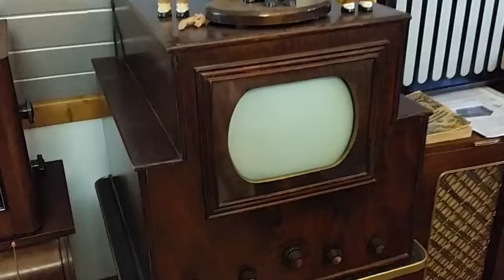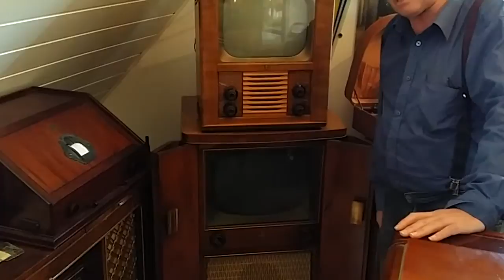TV Geschichte von Radio Rainer Teil 3,Philips Starenkasten